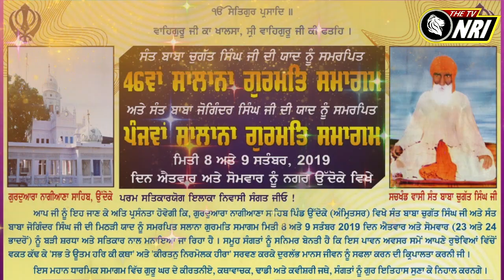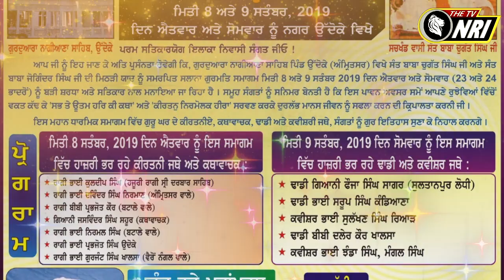Gurudwara Nagiana Sahib Udoke Samagam Kirtan 8 To 9 September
Gurudwara Nagiana Sahib
Gurudwara Nagiana Sahib Udoke
Gurudwara Nagiana Sahib Udoke Samagam Kirtan
Gurudwara Nagiana Sahib Udoke 2019
Gurudwara Nagiana Sahib Udoke live